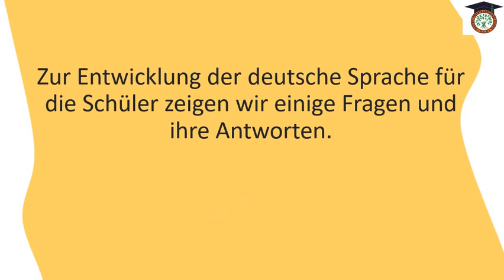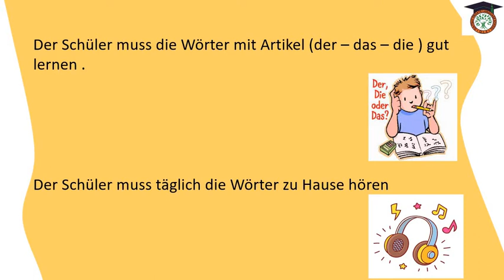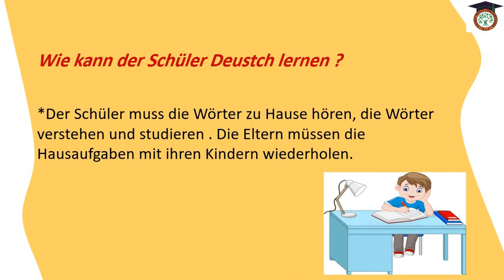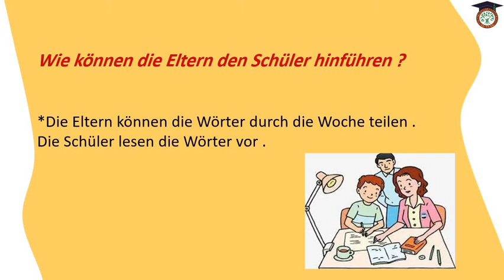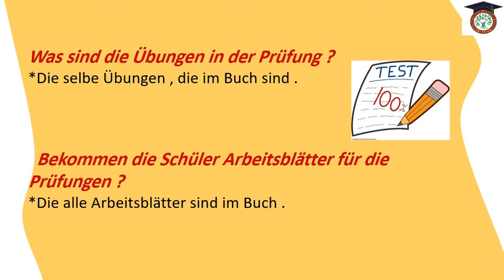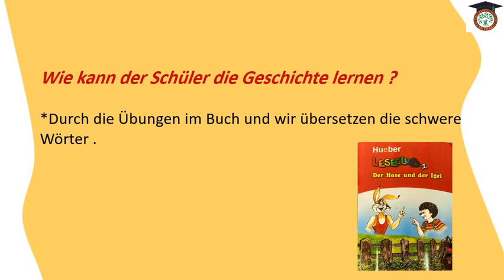German orientation 3rd prim